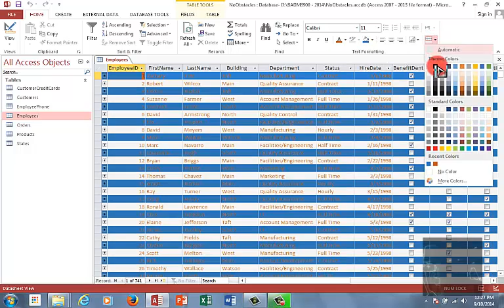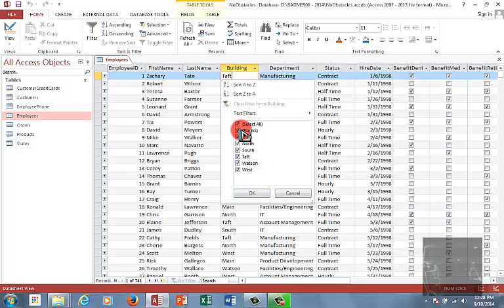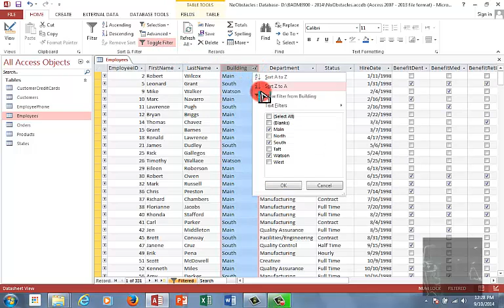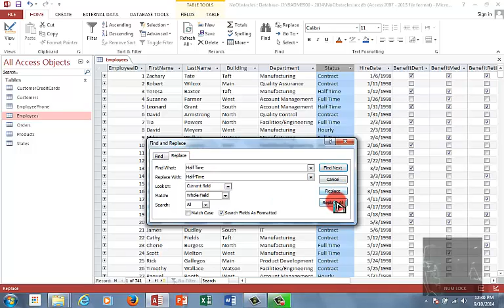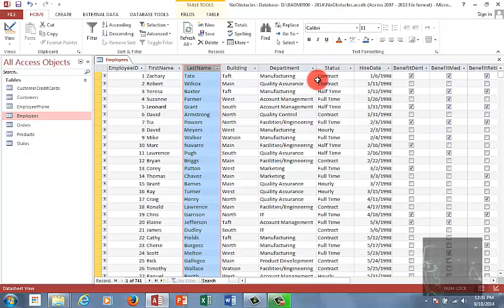MS Access 2013 Organizar los Records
Aquí eplicamos el como podemos organizar los datos usando Searching, Sorting y Filtering.